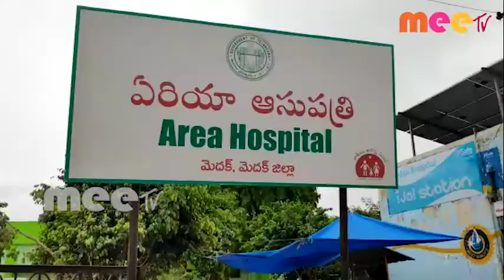కరోనా టెస్టు కేంద్రాన్ని అడ్డుకున్న కాంగ్రెస్ నాయకులు //12.06.2020//MEE TV NEWS//